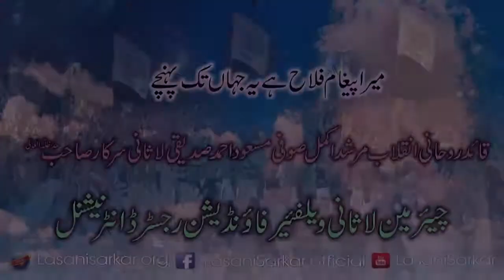Mohabbat o Adab e Mustafa PBUH 2018 Malfozaat Sufi Masood Ahmad Siddiqui Lasani Sarkar YouTube